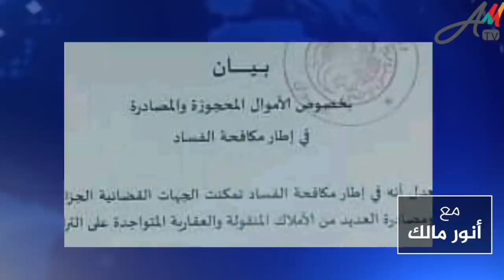عصابات نافذة في النظام تستغل مآسي كورونا لنهب أموال الجزائريين بدل استرجاع الأموال المنهوبة